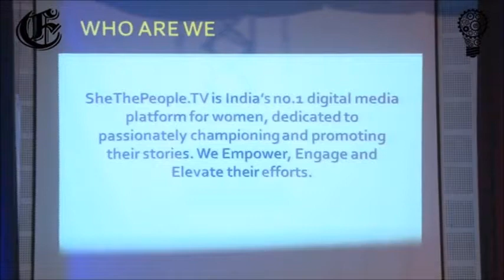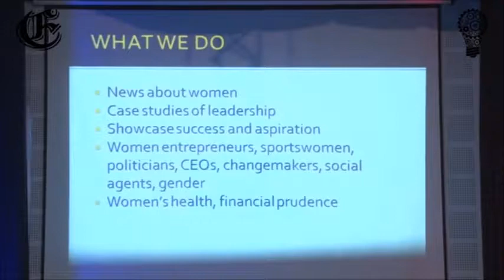Shaili Chopra, Founder, SheThePeople.tv | Illuminate- The Entrepreneurial Summit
She is an Indian business journalist, author and entrepreneur.

She is the founder of Shethepeople a video storytelling platform for women achievers and Golfing Indian, India's only platform dedicated to golf. Her career highlights include being the primetime anchor of NDTV Profit and ETNOW.